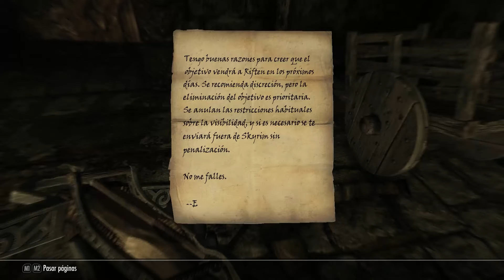The Elder Scrolls V: Skyrim - Special Edition | Imperial #21